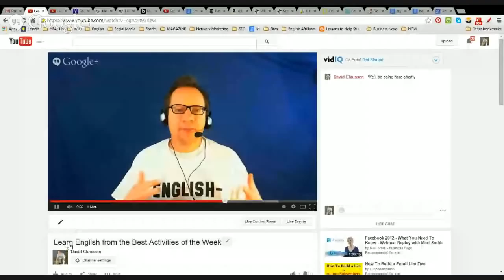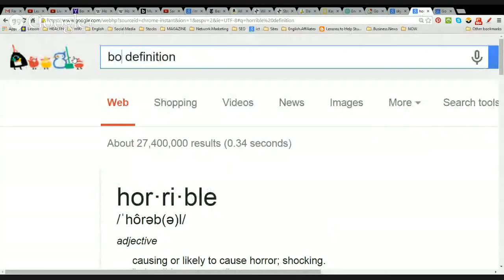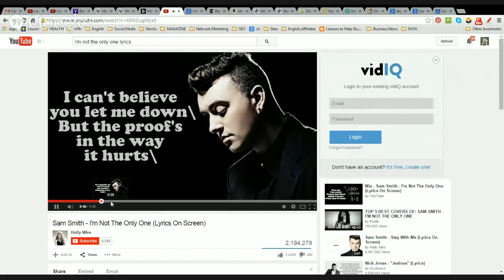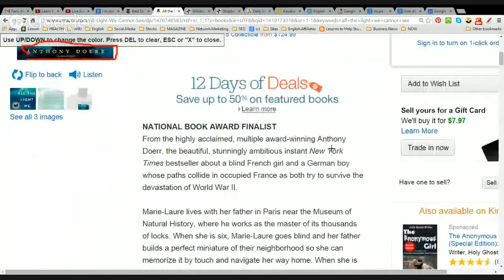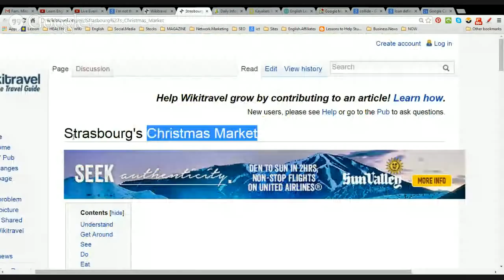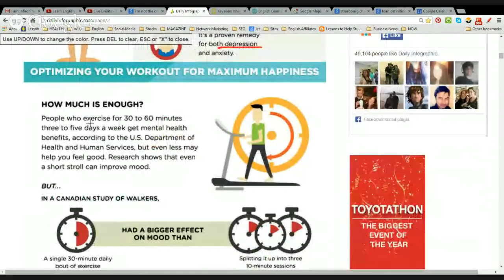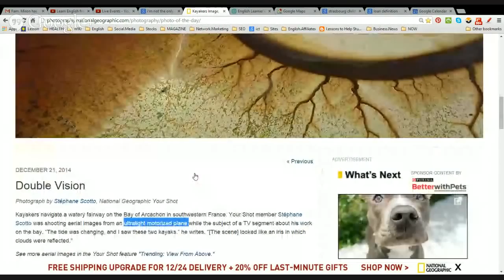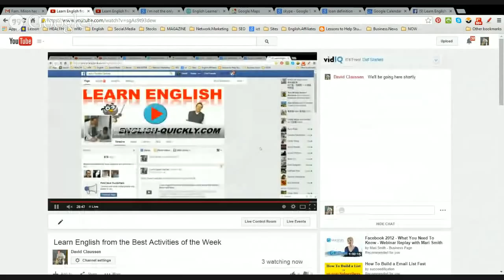Learn English from the Best Activities of the Week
David Claussen

Изучение английского языка  aprender Inglés   تعلم اللغة الإنجليزية   学习英语    apprendre l'anglais  Englisch lernen    अंग्रेजी सीखना      elsajátítani az angol nyelvet  belajar bahasa Inggris   imparare l'inglese   英語を学ぶ   영어 학습  học tiếng Anh   англи хэл сурах  İngilizce öğrenin   เรียนภาษาอังกฤษ